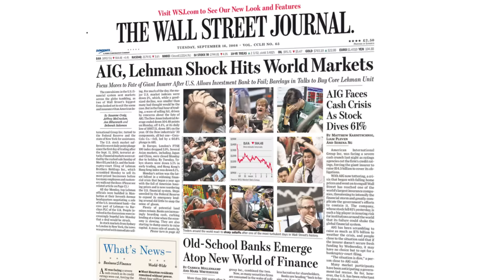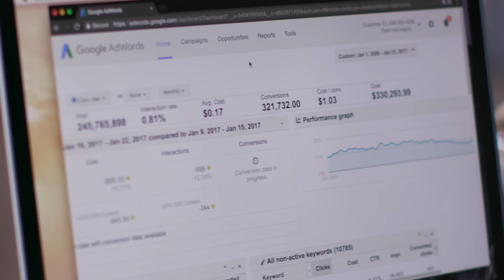Courage & Grit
Let’s get real for a second.

Life isn’t always sunshine and rainbows.

We all have those moments when we’re tested…

Lost jobs. Failed launches. Missed opportunities.

Suddenly, all of the big plans we’ve made seem to crumble.

I’ve found that success in business -- success in life -- comes down to what you do next.

Every time I’ve had a moment like that, there were two things that saved me.

The secret is, you already have these 2 things…

And in an all-new video, I show you what I mean.

For me, it was 2 ingredients and 5 words.

It’s really as simple as that.

Check out the video here (3 minutes)

You’ll notice this video is a little different for me. The topic is important and I wanted to share. Let me know what you think.

Talk soon!